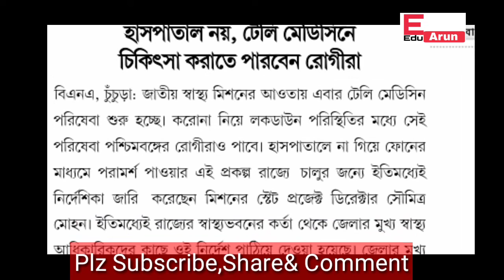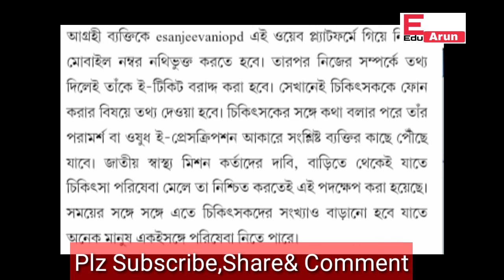ঘরে বসে বিনামূল্যে যেকোন ব্যাংক অ্যাকাউন্ট থেকে টাকা তোলার সুযোগ দিচ্ছে ডাক বিভাগ|telemedicine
any bank account money withdrawal process starts from post office through postman medical treatment may be done through telemedicine without hospital.ঘরে বসে বিনামূল্যে যেকোন ব্যাংক অ্যাকাউন্ট থেকে টাকা তোলার সুযোগ দিচ্ছে ডাক বিভাগ পোস্টম্যান বা গ্রামীণ ডাক সেবক দের মাধ্যমে হাসপাতাল নয় টেলিমেডিসিন এ চিকিৎসা করাতে পারবেন রোগীরা।eduarun